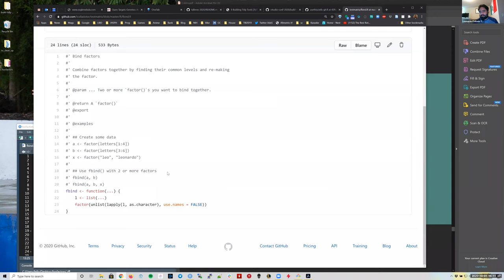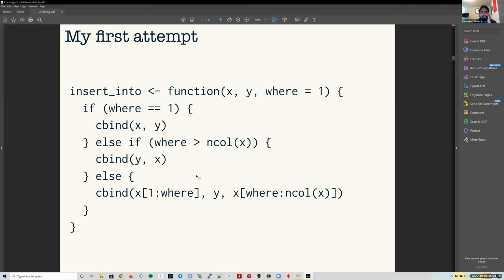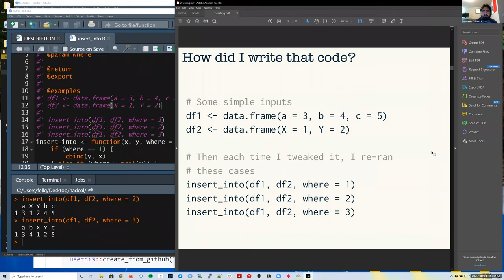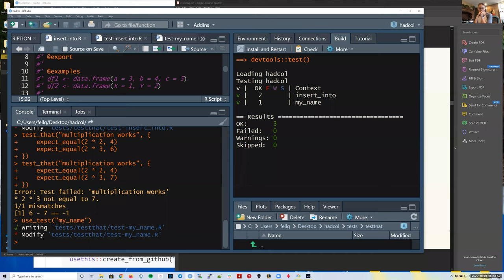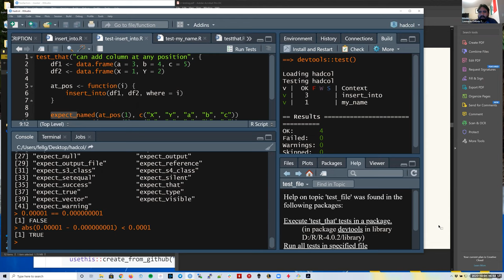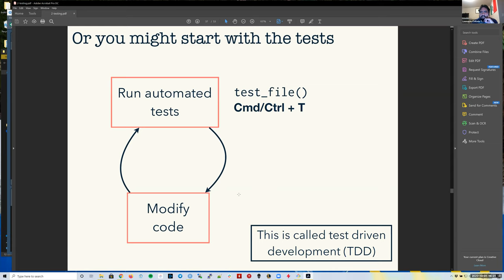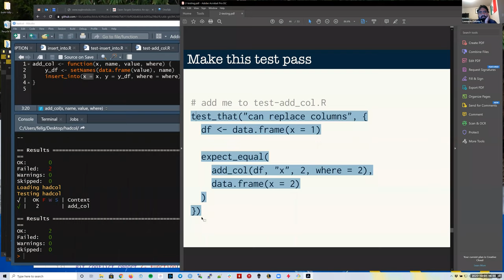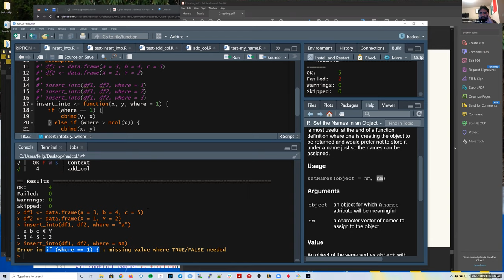[2020-10-01] Building Tidy Tools - Part 2/2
For more information about the materials discussed in this video, check For more information about the materials discussed in this video, check